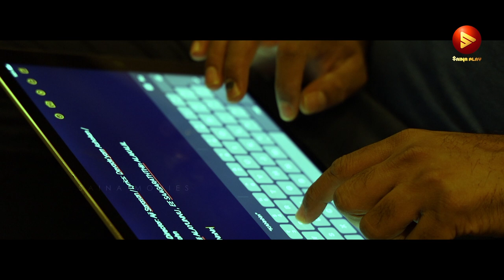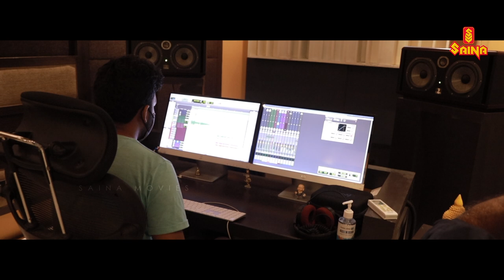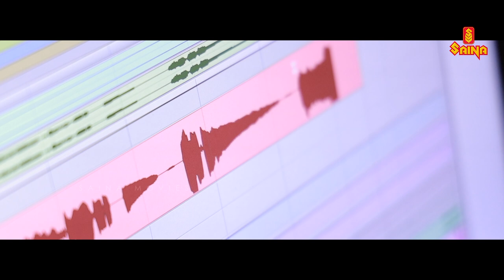Areyo Thedi Alayunnu Song - Studio Recording | Vijay Yesudas | Aji Sarhas| Devadayam Ashok|EMI Movie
Presenting Areyo Thedi Alayunnu Song Studio Recording of E.M.I Malayalam Movie Directed By Jobi John and produced by Ligi Jobi Under The Banner Joji Films.

Song Name : Areyo Thedi Alayunnu
Album Name : EMI
Singer : Vijay Yesudas
Music Director : Aji Sarhas
Actor: Shai Sanker
Actress: Yami Sona
Director : Jobi John
Producer : Joji Films
Lyricist : Devadayam Ashok
Banner/ Production House : Joji Films

Story & Direction: Jobi john
Producer: Ligi Jobi
Dop: Anto Titus
Script: Krishna Prasad
Creative Director & Editor: Viji Abraham
BG Score: Sachin Balu
Sound Design: Shaiju M
Chief Associate: Pratheesh Krishna
Production designer: Jayan cherthala
Art Director: Subahu Muthukkad
VFX: Jinesh Sasidharan (mavericks Studio)
Colorist: Deepak Gangadharan (Leela media)
Production Controller: Clement Kuttan
Singers: Vijay Yesudas, Nanjiyamma
Choreographer: Padmalal bds
P.R.O: Aymanam Sajan
Designs: Athul Koldbr

|| ANTI-PIRACY WARNING ||